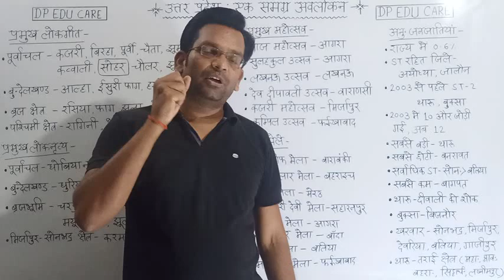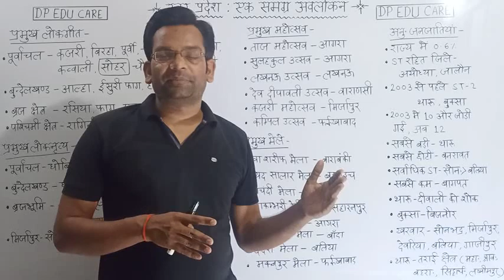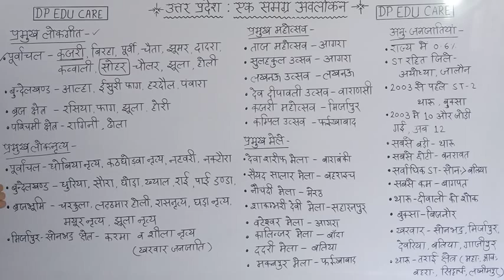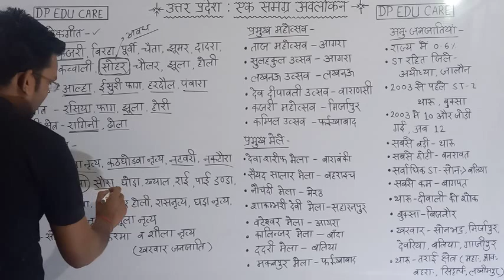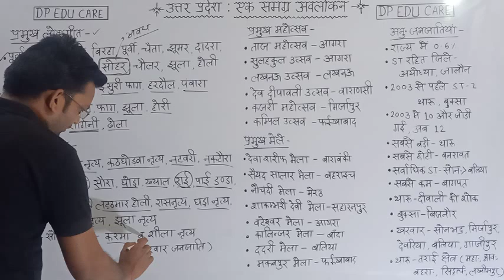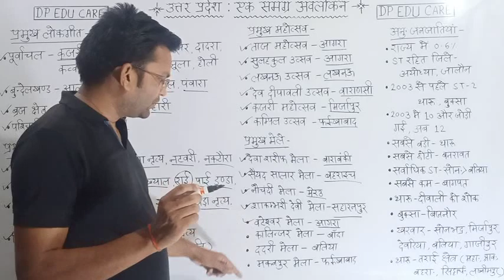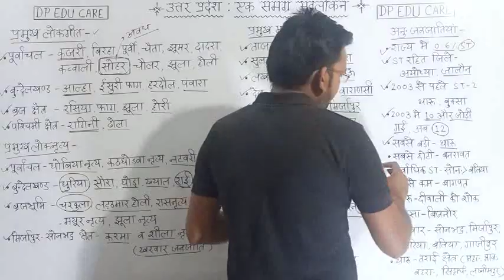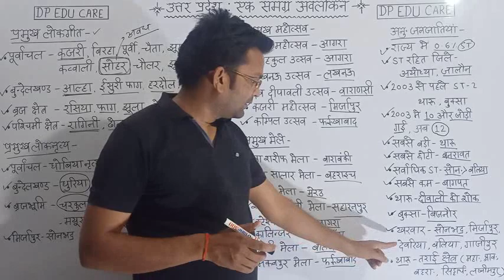उत्तर प्रदेश विशेष || UP SPECIAL || लोकगीत || लोकनृत्य || महोत्सव/मेले || जनजातियाँ... By- D.P. Sir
UP SPECIAL की यह श्रृंखला अत्यंत महत्वपूर्ण है, यहाँ से 4-5 प्रश्न प्रत्येक परीक्षा में पूछे जाते हैं।।

दोस्तो...आपने UP Special तो बहुत पढ़ा होगा, लेकिन एक बार मेरे साथ भी पढ़िए। यदि इस तरह UP Special पढ़ लिया तो परीक्षा में एक भी प्रश्न गलत नहीं होगा।